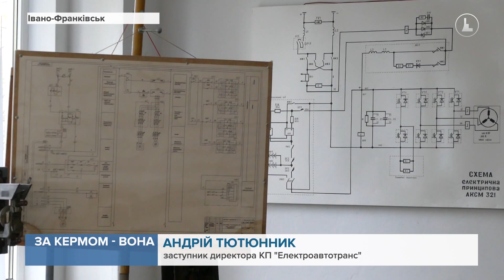Жінки дедалі частіше обирають професію водійки тролейбуса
Змінити своє життя та за 3 місяці стати водійкою тролейбуса. В Івано-Франківську жінки дедалі частіше обирають професію керманички у громадському електротранспорті. Із групи, яка нині навчається на базі "Електроавтотрансу" - три жінки і лише один чоловік. Серед них франківка Наталія Оринчин. До цього вона працювала в торгівлі, проте вирішила змінити фах. Оголошення про набір на навчання побачила у тролейбусі - так і наважилася спробувати свої сили. В торгівлі жінок багато, а в депо ні - каже вона, - тому тут більше потрібні люди.